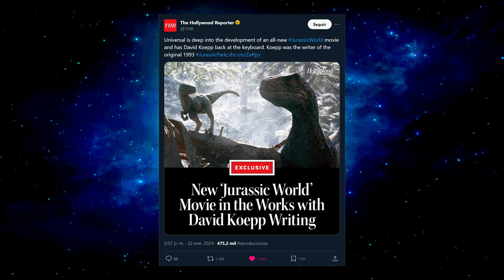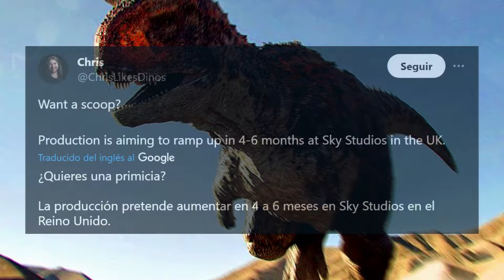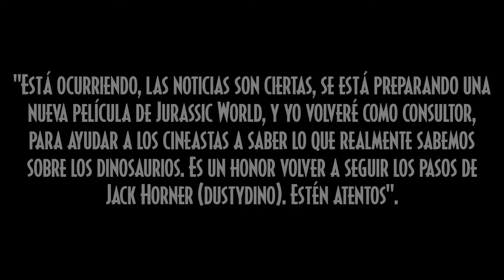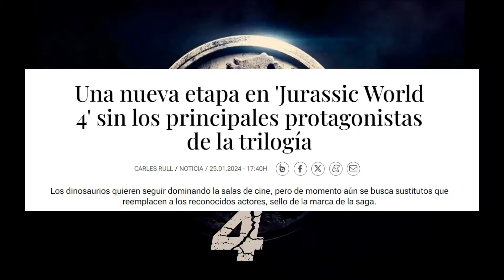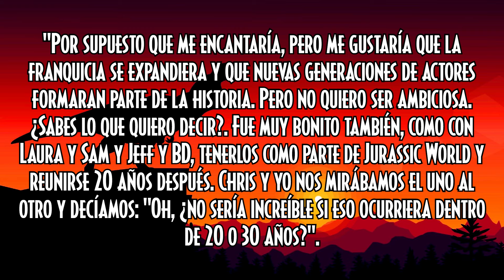🚨|NUEVA PELÍCULA de JURASSIC en 2025🦖 - NOTICIAS y DETALLES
🚨¡Recientemente se ha confirmado oficialmente la próxima Nueva película de Jurassic🦖, siendo escrita por David Koepp, el mismo que escribió la historia de las 2 primeras películas de la Saga: Jurassic Park y The lost World: Jurassic Park!😱. ¡Así que acompáñame en este video que exploraremos cada detalle, aclarando algunas cosas y dando una opinión sincera!✨.

0:13 La información de producción de la pelicula
1:11 Personajes que no regresaran
1:42 Cuando se grabara la pelicula
1:52 Consultor paleontologico de la pelicula
3:08 No se llamara Jurassic World 4
3:22 Sera Reboot o remake
3:44 Colin no volvera
4:05 Posible fecha de estreno
4:40 El motivo del retraso
5:30 David Koepp
5:39 La pelicula no es Jurassic World